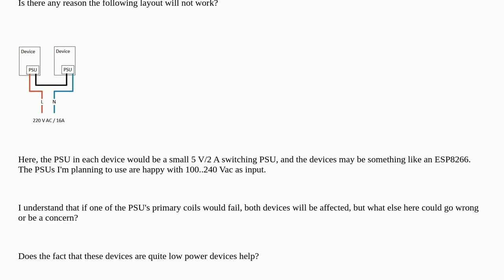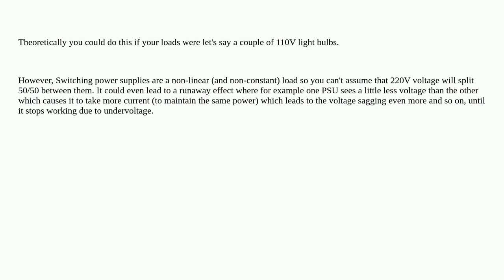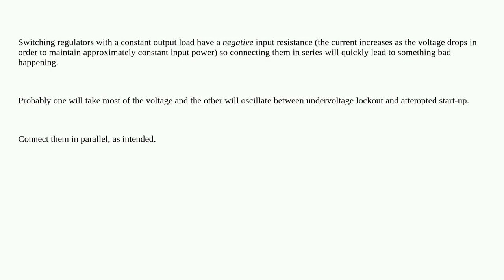Electronics: Can two devices be in series on an AC line?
Can two devices be in series on an AC line?

A special thanks goes out to the community

  power-supply mains